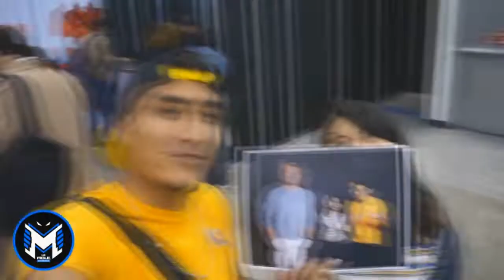¡CASPER VUELVE! - GASPARIN tendrá SERIE LIVE- ACTION en STAR PLUS